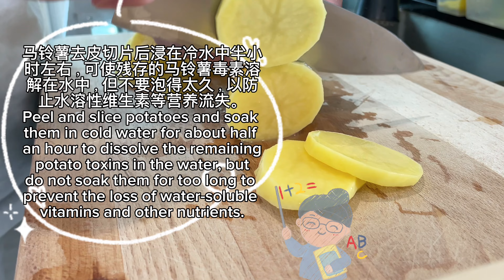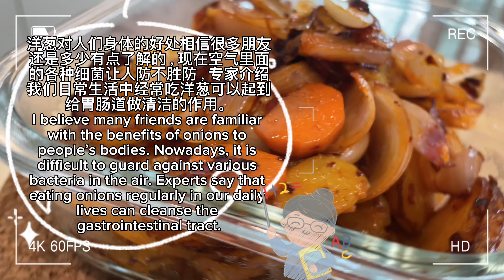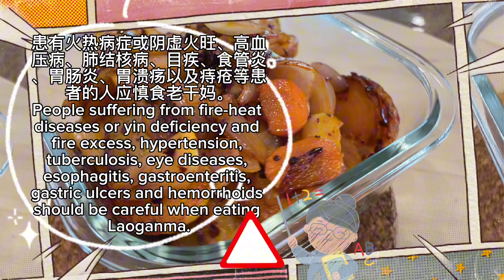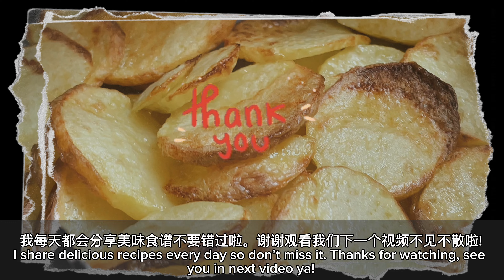【ASMR】老干妈炒土豆和红萝卜 LaoGanMa Spicy sauce fry potatoes and carrot